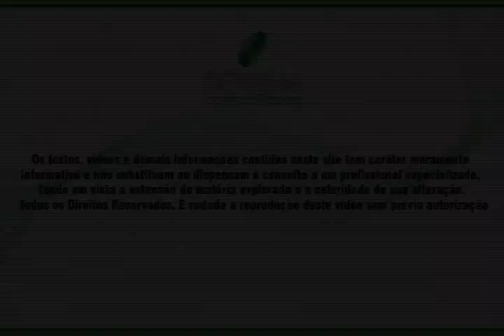QUEM ESTÁ OBRIGADO A UTILIZAR ECF (Equipamento Emissor de Cupom Fiscal)